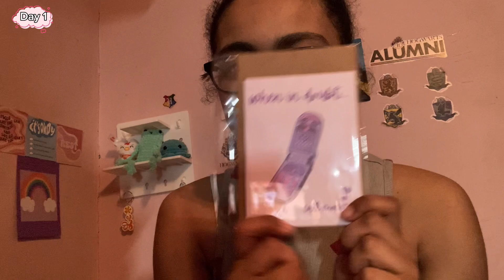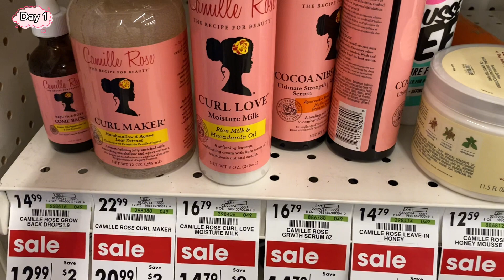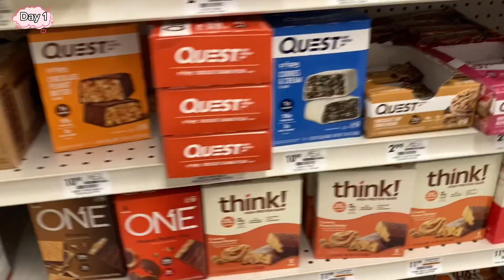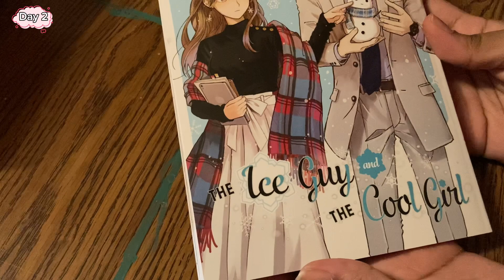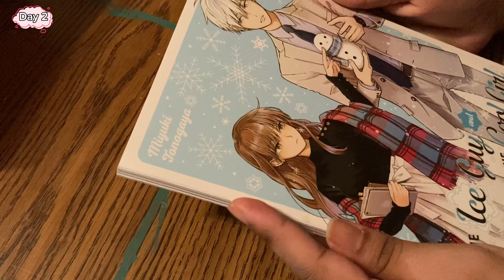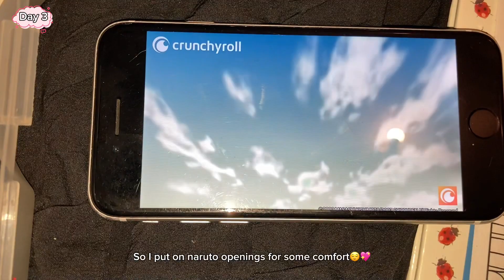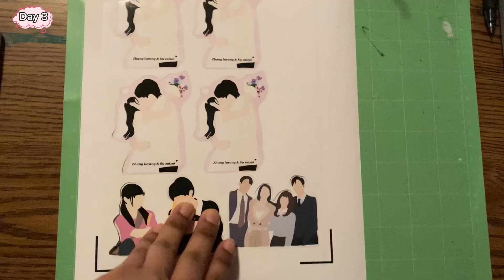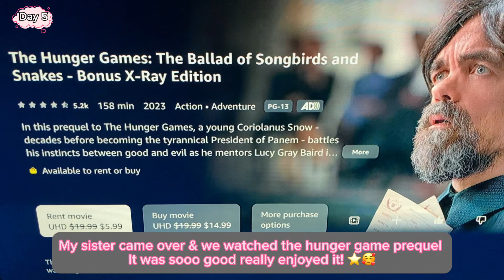Happy Mail, Nostalgic Anime, & Cozy Times! 💕Week In My Life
Open For New Mail💌…….

This week was full of cozy resting with rewatching animes, coloring,playing games & have some nice quality family time🥰🫶🏽